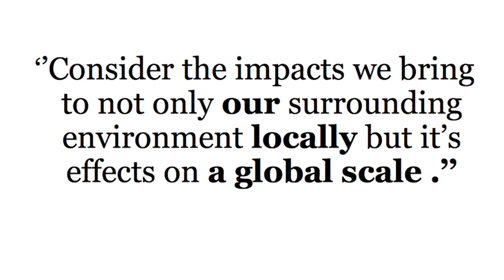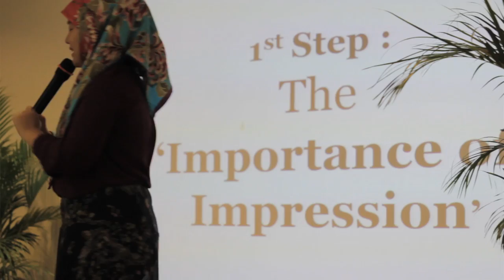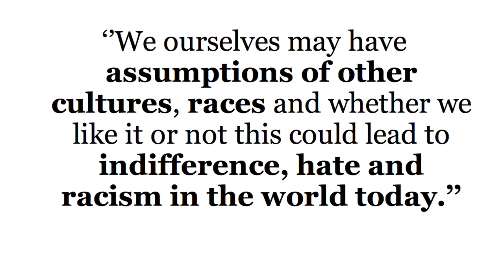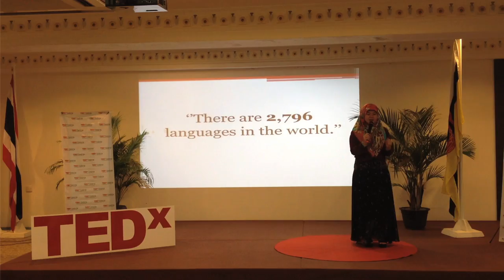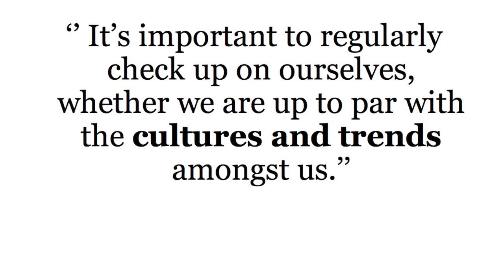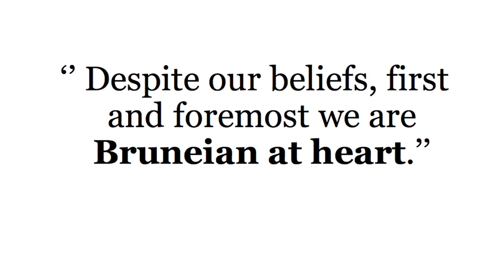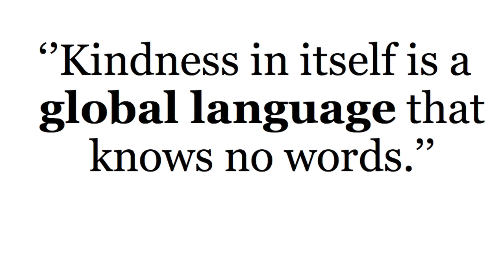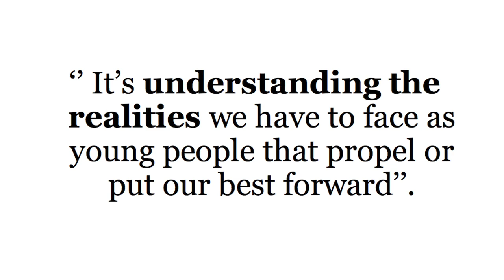Think Local Act Global | Hanna Hasanal | TEDxGadong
This talk was given at a local TEDx event, produced independently of the TED Conferences. Hanna Hassanal will talk about being limitless as a young Bruneian, in amidst a shifting globalized landscape. She will focus on how it is not impossible to be localised yet live up to world standards of being a global citizen. Seeing as how Brunei is geographically centered in Southeast Asia: Brunei’s palette of culture and perspectives can easily be construed from many schools of thought/ cultures. She believes, as Bruneians, we have the power to pick and choose the right attributes prevalent in society nowadays to propel us as both individuals/ as a young generation.

Born and raised in Brunei Darussalam, this petite trailblazer has been representing our country as a country delegate and youth representative in world conferences and summits - notably, the British Council Global Changemakers and Young Leaders Debate UAE, to name a few. Currently, an undergraduate student in Universiti Brunei Darussalam, Hanna is a remarkable young person whose key achievements from her teenage years create the inspiration she is today.